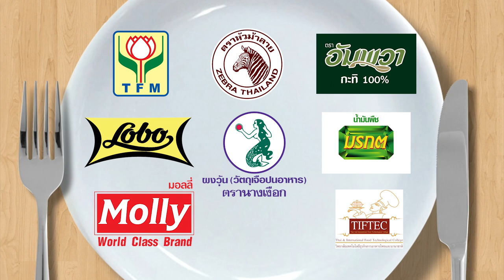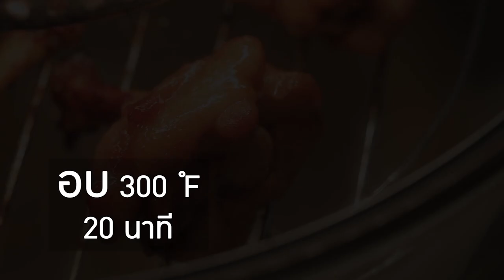'โดม เพชรธำรงชัย' สลัดคราบนายแบบ สวมบทเชฟ ทำเมนูผัดสามมะ l กินได้ก็กิน l EP 119 [ 1/3 ]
'โดม เพชรธำรงชัย' สลัดคราบนายแบบ สวมบทเชฟ ทำเมนู ผัดสามมะ จะกินได้ หรือเททิ้ง!!

▲Line @yingsakfood